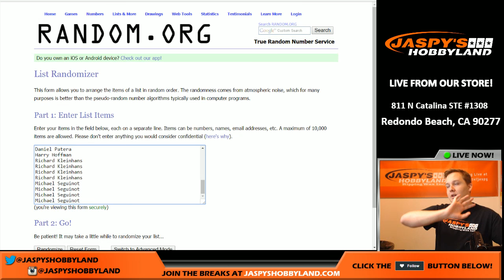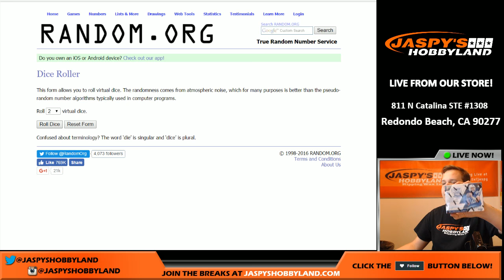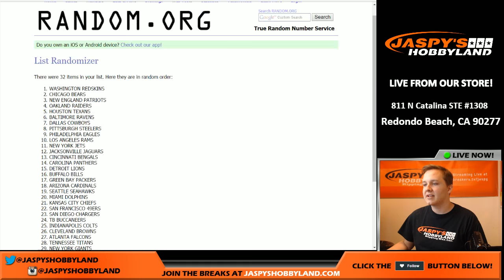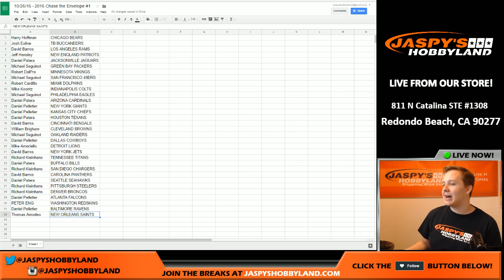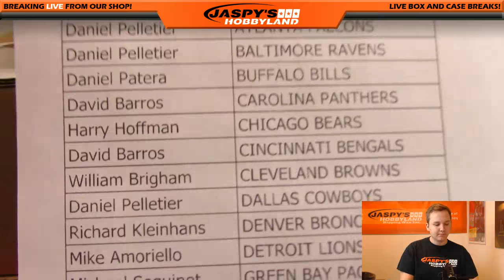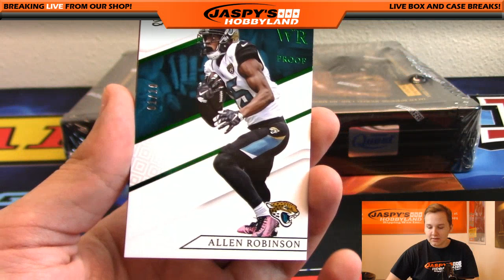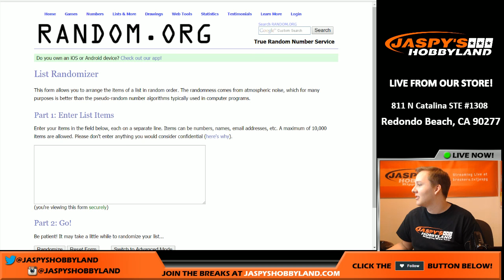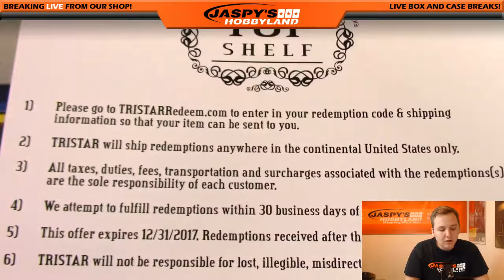10 26 16 2016 Tristar Quest Top Shelf + Prime Sigs Break #1